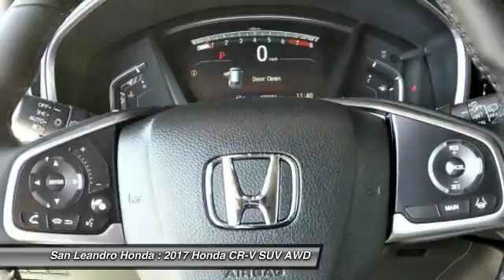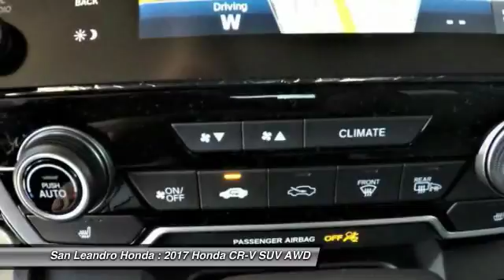2017 Honda CR-V Fremont Ca 40900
2017 Honda CR-V Touring AWD - $34735

Local New Honda Dealers Inventory in San Leandro Oakland Hayward Alameda Hayward Castro Valley Union City Fremont San Francisco Bay Area Ca Stock# 40900 Honda Product Vin#2HKRW2H96HH682126 New 2017 Honda CR-V Touring AWD SUV for Sale San Leandro Oakland Alameda Hayward serving the greater Bay Area of San Francisco Ca. This vehicle has current Honda factory incentives offering special lease payments and low price quotes, contact San Leandro Honda before your incentives expire. 2017 Honda CR-V Touring AWD SUV comes with great customer review ratings on safety, fuel economy and supports all the current technology like bluetooth phone pairing and much more to meet all your online digital automotive needs. San Leandro Honda's new car website offers a large inventory of New Honda CR-V Touring AWD to shop from and research Hondas new products before coming in for a test drive. Today is the right time to purchase a 2017 New Honda CR-V Touring AWD during The Bay Area's Honda Sales Event serving the greater Fremont area Castro Valley Union City San Lorenzo Pleasanton and Dublin Ca. Contact our Honda Sales Team at or visit our Honda Car Dealer website New Honda CR-V Touring AWD Model#RW2H9HKNW listed on our website for online car sales.